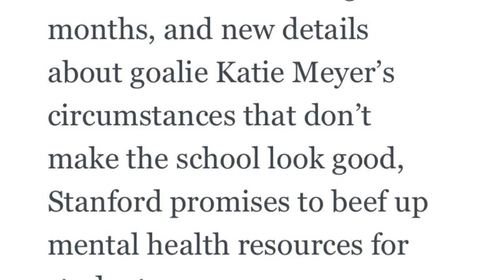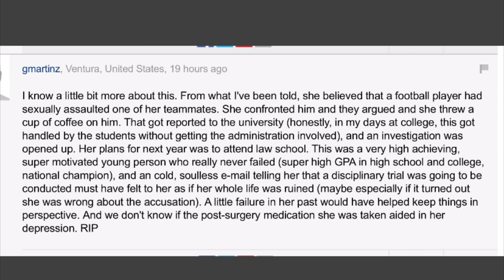Stanford Katie Meyer spilled coffee on football player